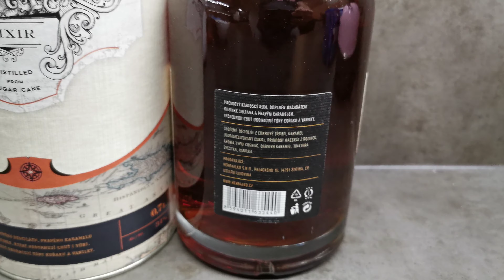Platonico Elixir Rum